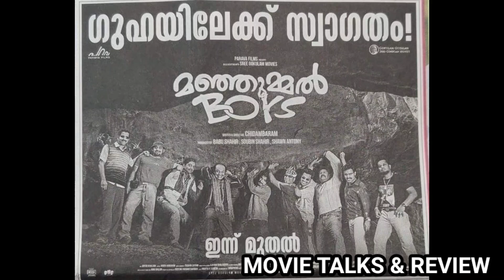Manjummel Boys Saturday Box Office Collection | Manjummel Boys 3 Day's WW Box Office Collection